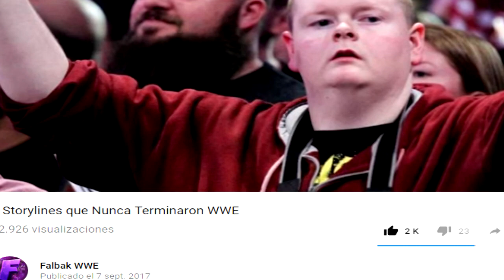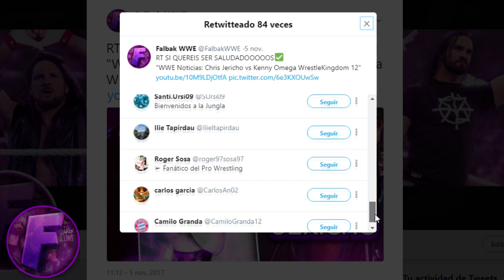7 Storylines que Nunca Terminaron WWE Parte 2